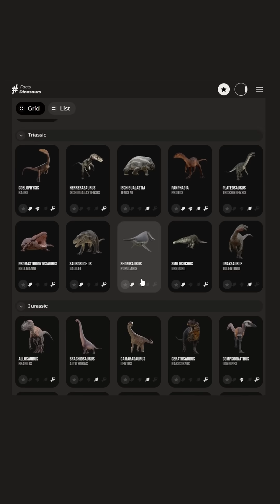Cryolophosaurus ellioti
Cryolophosaurus was one of the first truly large predatory theropods of the Early Jurassic. to learn more.